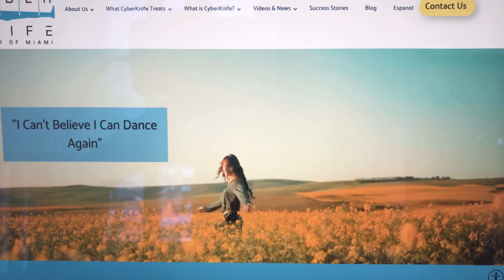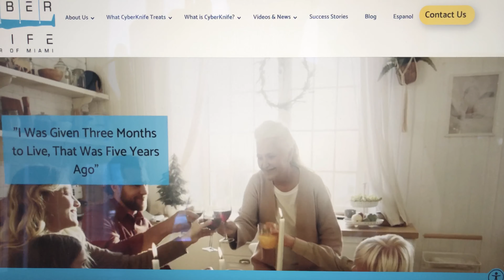Check Out CyberKnife Miami's New Website | CyberKnife Cancer Treatment Miami FL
Announcing CyberKnife Miami’s New Website: We’ve done a complete transformation making it easy for patients & families to see & understand how CyberKnife cancer treatment Miami FL  works & helps patients get back to a healthy, full life, faster while maintaining quality of life.
The CyberKnife Center of Miami was established in 2003 and was the first CyberKnife center to open in the Southeastern US and the 11th in the country. Our world-class physicians are specially trained in stereotactic radiosurgery and are among the most experienced and qualified worldwide.
On the top menu you can quickly find information on the types of cancer & nerve disorders CyberKnife treats & dive into the details of how the technology works.
Learn what to expect before, during & after treatment.
Scroll through the FAQ's & get answers.
Watch videos to see the CyberKnife in action & listen to patients who've gone through treatment share their experiences.
Patients need to be highly informed & educated to make the smartest cancer treatment choice for their particular needs.
The site gives you a bounty of information, including the latest cancer research.
We're here to help you find the safest, most effective, yet shortest & noninvasive cancer treatment available today.